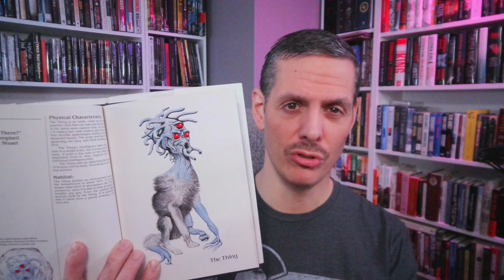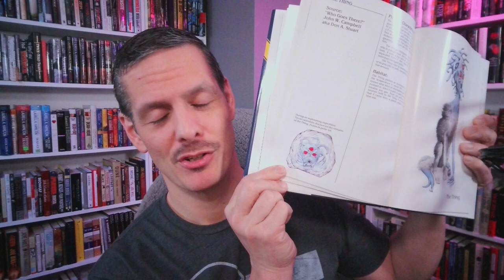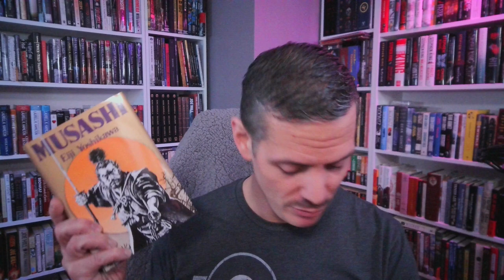Whose that Thing? With John Carpenter, John Campbell Jr., Alan Dean Foster, and Wayne Barlowe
Another Barlowe’s Summer Reading Challenge Explosion!
John Carpenter’s The Thing is a rework of John W. Campbell Jr.’s Who Goes There and inspired by Howard Hawks Thing From Another World.  Wayne Douglas Barlowe shows up with an entry in his Guide to Extraterrestrials.  Alan Dean Foster throws his hat in the ring in a surprisingly wonderful way.  And Alec Nevala-Lee discovers the lost Frozen Hell manuscript at Harvard.